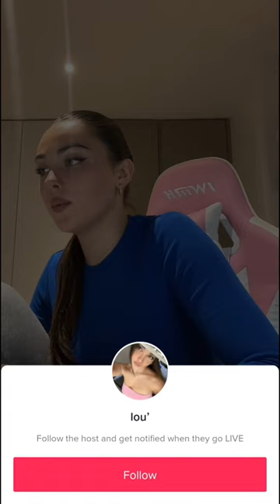Bigo live 😍 Pretty Girls 💎 live stream #483